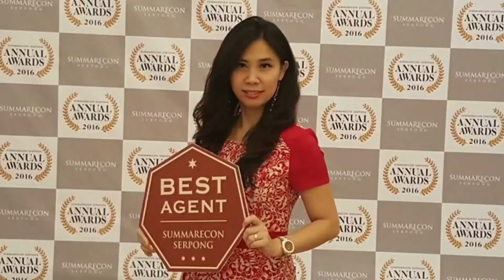JUAL CEPAT CLUSTER ALEXANDRITE SUMMARECON JARANG ADA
ALEXANDRITE Cluster, Summarecon Serpong

Lt 180 (9x20)
LB180 m2
🛏️ 3kt+1,
🛌🏻 3km+1,
🗒️ SHM

Full furnished

Hrg 3.050 M Nego

Yuk janjian survey

Hubungi:
Jully Vision Property
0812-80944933